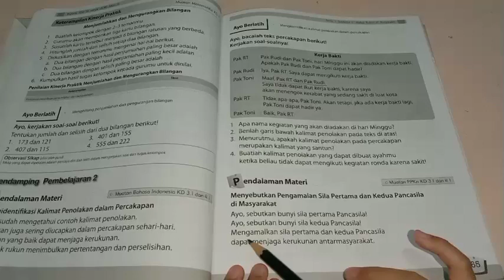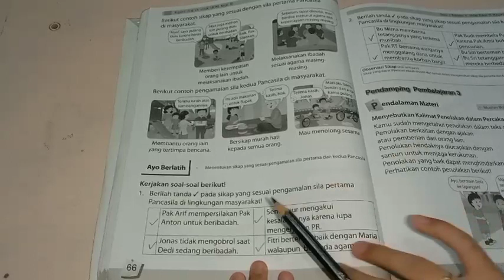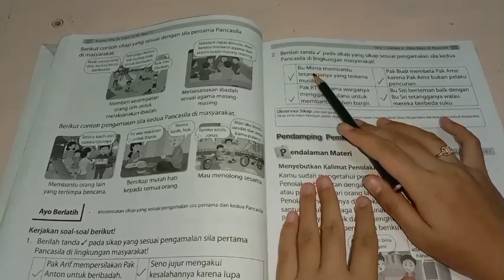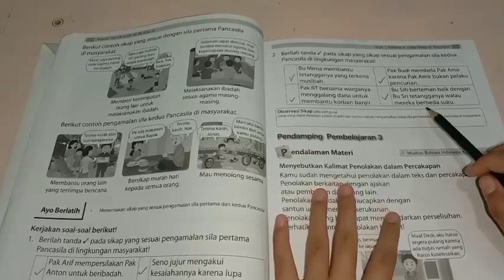BELAJAR BUPENA 2A KELAS 2 SD/MI